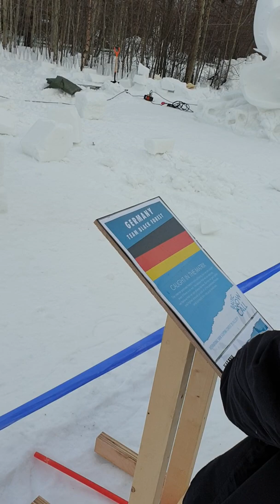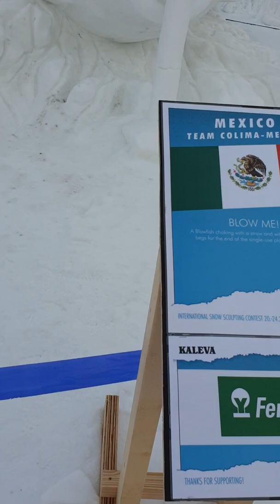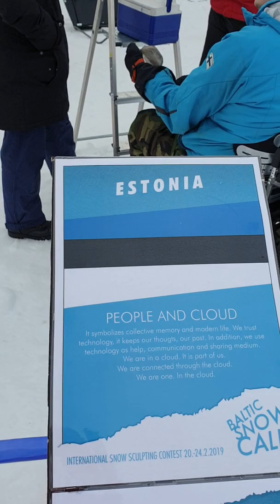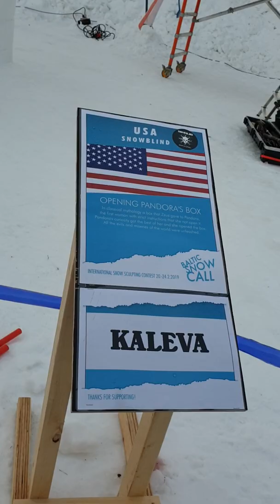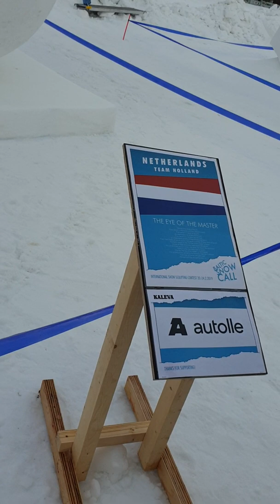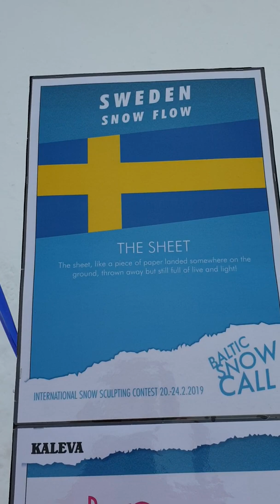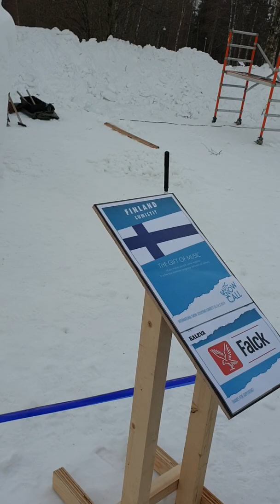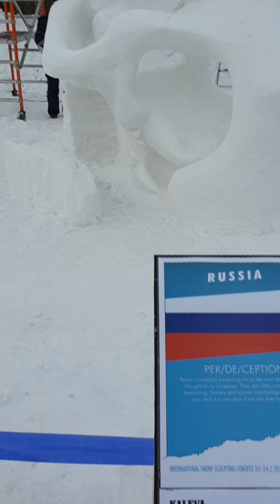INTERNATIONAL SNOW SCULPING CONTEST BALTIC SNOW